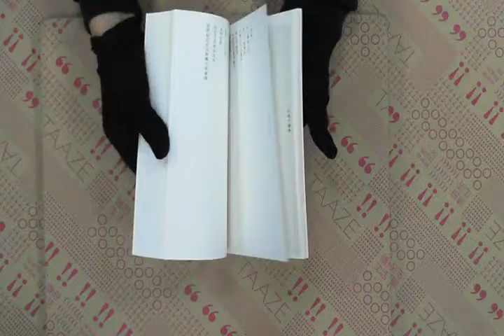TAAZE｜十方一念 二手書書況 9789573267577